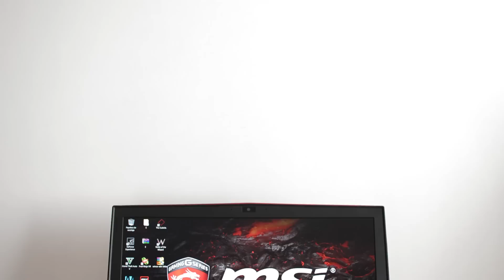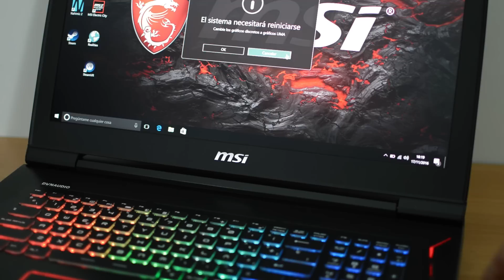Portatil Gamer MSI GT73VR 6RF TITAN PRO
Contacto (Solo Empresarial):

Subscriptores y Seguidores podeis contactarnos de manera inmediata con nosotros,